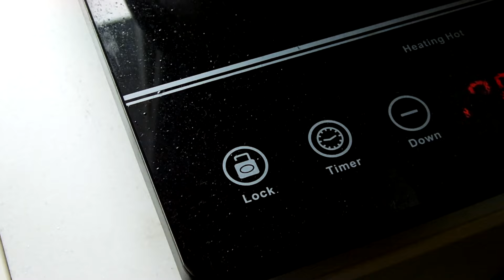COOKING WITH MY ROOMATE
SKILZZZZZZZ

MUSIC

Ours Samplus - " Spell On You "

Emapea - "Jazzy "